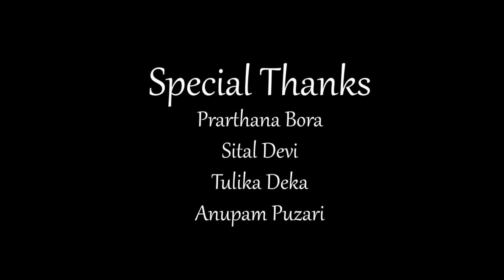Puwar Rodali | Dance Cover by Ankita Deka Bora | Papon | Sattriya Fusion | Assamese music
A dance cover on "Puwar Rodali" by Papon. Shot in Kaziranga.
Choreography - Ankita Deka Bora
Videography - Partha Bora
Editing - Injamul Hussain